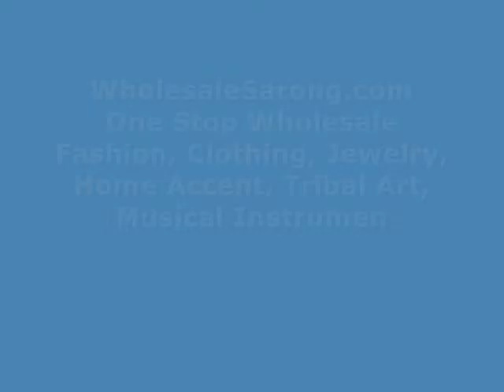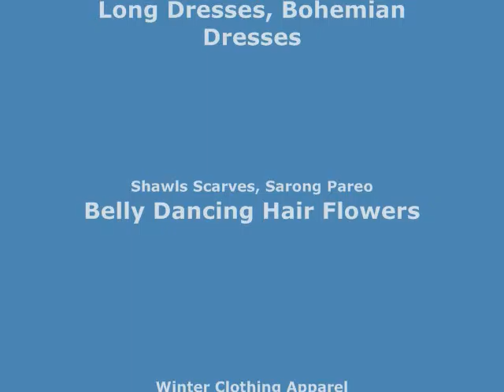orange yellow sarong celtic intricate knotwork swimwear cover up WholesaleSarong.com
USD$5.25 each
orange yellow sarong celtic intricate knotwork